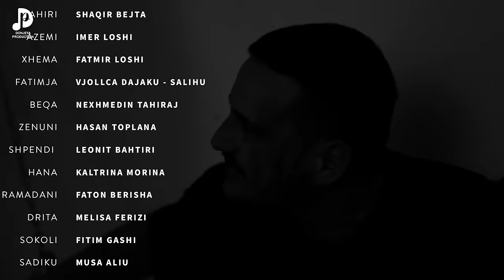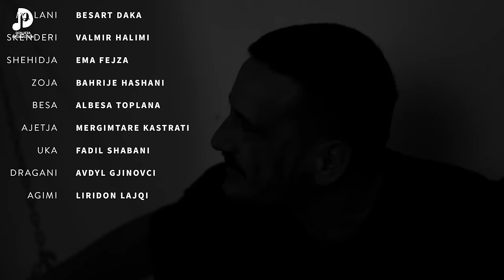DASHNI DHE PABESI - Episodi 53 (Tregime të Vjetra)